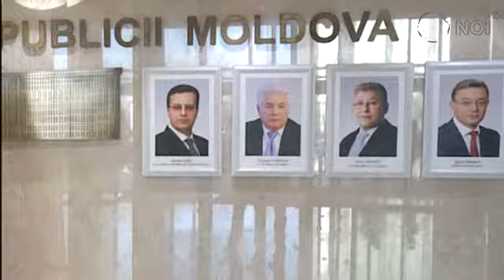Стурза о Лянкэ: Грех потерять его